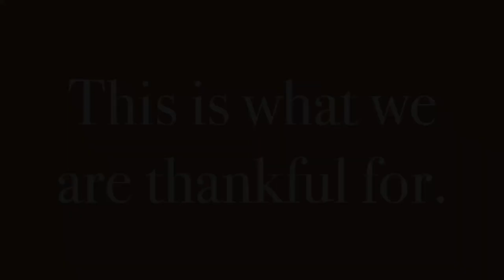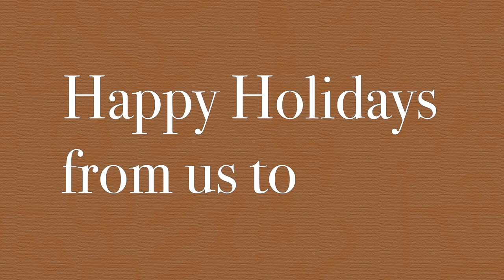Thankful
The peer mentors of Kapoʻoloku and Kūlia ma Kapiʻolani share what they are thankful for. Being thankful is just the beginning of what these peers and advisors feel! Memories, gratitude, love, and bonds is one thing we all share!

A kapoʻoloku production
Video submission compliments of advisors
Michaelyn N. Puna S. Kierra S.
& Peer Mentors
Leilani A. Jace O. Kautious L. Kiana F. and Tre Z.
Video hui team: Michaelyn N and Tre Z.
Music and Animations by Tre Z. @kaikehawaii